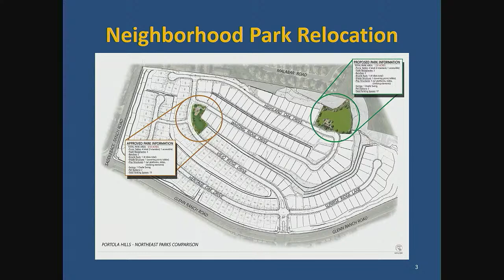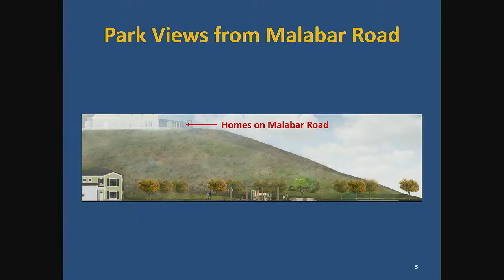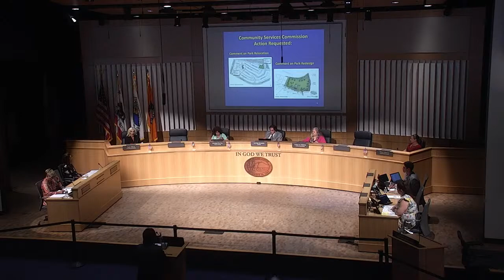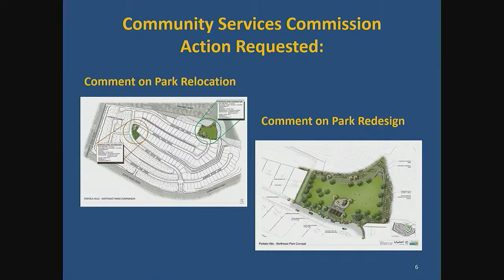Community Services Commission Meeting